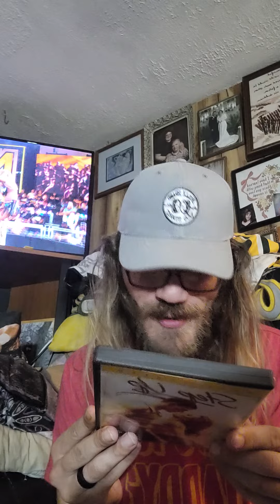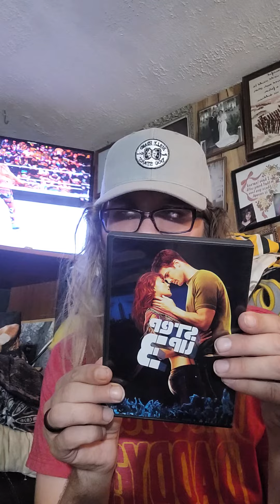step up dvd lot unboxing